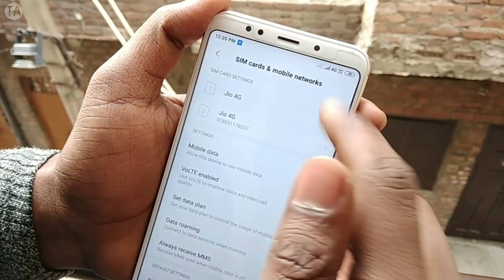Dual Volte | Redmi Note 5 Support Dual Volte Feature Update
Hii Friends and Welcome Back To Another Video In This Video I Am Going To Show You DUAL VOLTE Feature Support on Xiaomi Redmi Note 5 | So Please Watch Full Video